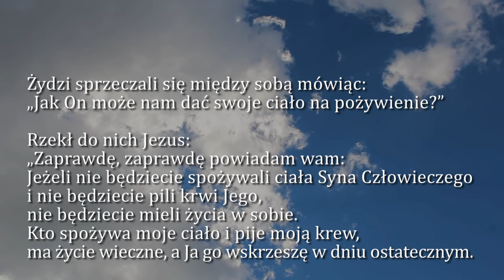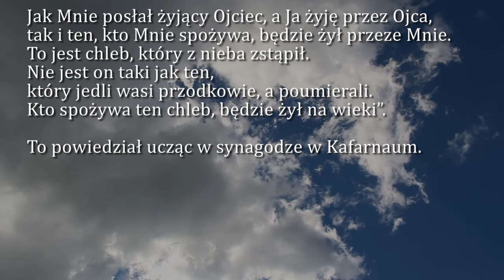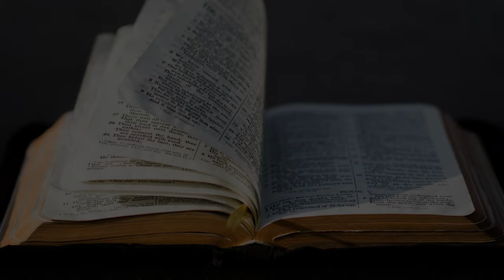Dobra Nowina na dziś | 19 kwietnia - Piątek, III tyg. Wielkanocnego